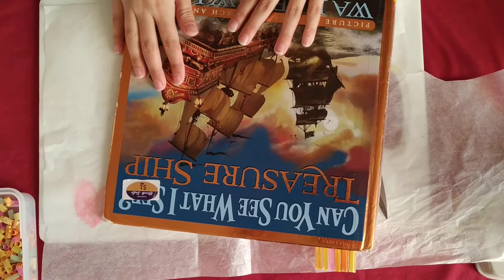STEAM Family Fun at Home - Episode 4 Straw Art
4th video of simple family activities at home with basic materials. Today we've focused on art. There are some amazing creations you can make with straws, scissors and an iron with some baking paper. If you don't have straws you could try experimenting with other scrap plastics. We tried bits of soft drink bottle but they didn't melt together.

SAFETY First. As this activity uses a hot iron you MUST have an adult helping you the whole time please. Stay safe and have fun.